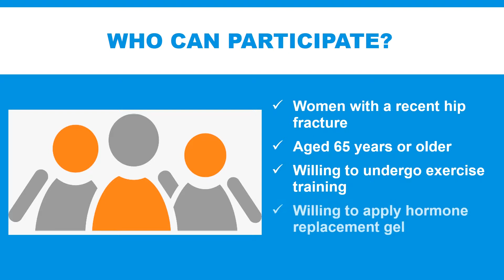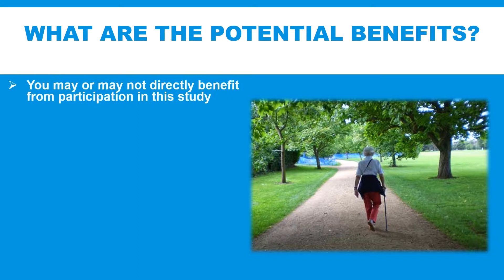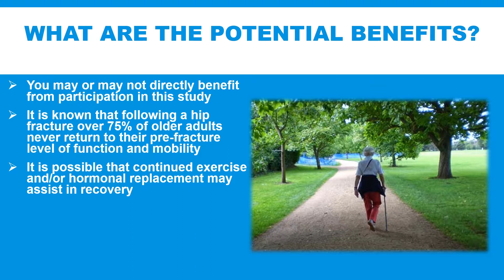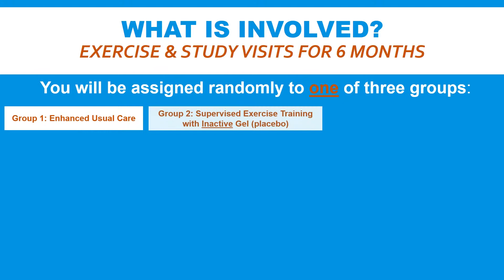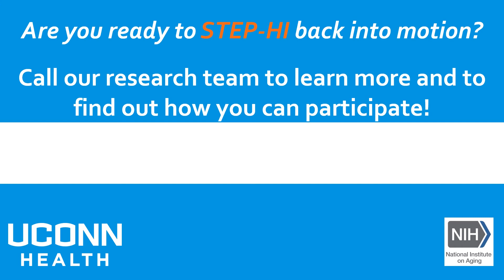"STEP-HI" Hip Fracture Recovery Study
The "STEP-HI" study being conducted at the Center on Aging at UConn Health is looking to examine the benefits of supervised exercise training and hormone replacement on functional recovery after a hip fracture in older women.